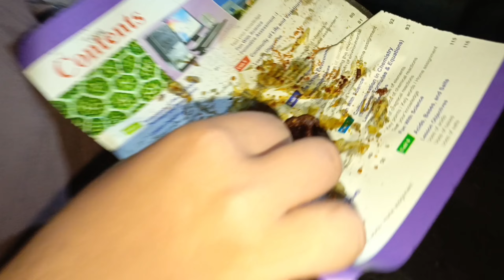Ayan Ka photoShoot kharab kar diya😂